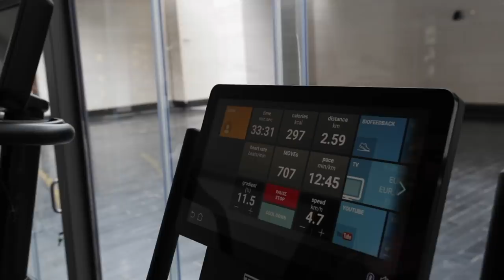Living In Dubai | A Day In The Life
What I get up to on a typical day whilst I'm living in Dubai.